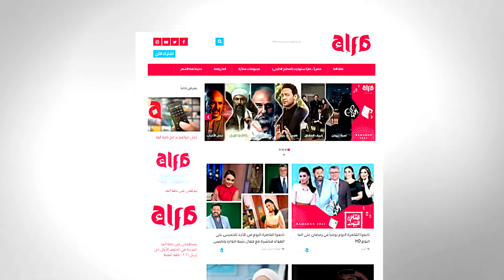HD تتابعون أقوى المسلسلات خلال شهر رمضان المبارك على الفا مسلسلات